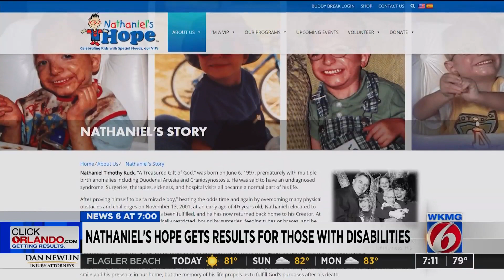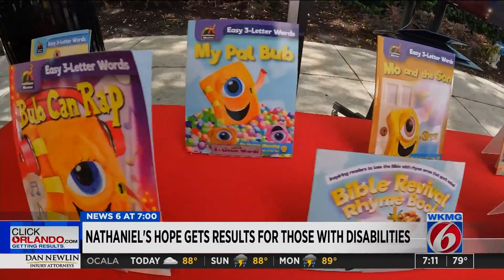‘Make ‘m Smile’ party held in Orlando to celebrate kids with disabilities, ensure all feel included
A local organization hosted the biggest party Saturday celebrating kids and adults with disabilities.